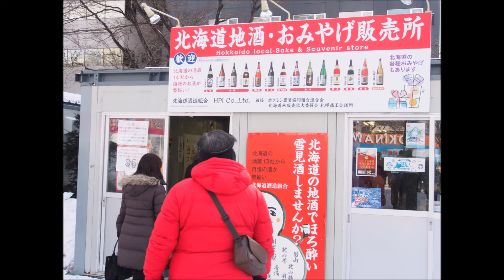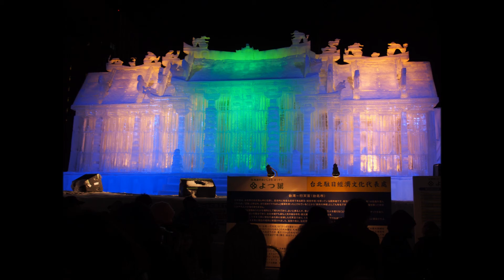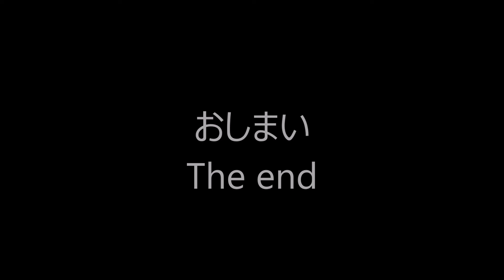2015 Sapporo Snow Festival ＆Sculpture of the ice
February 9, 2015 Sapporo Snow Festival ＆Sculpture of the ice